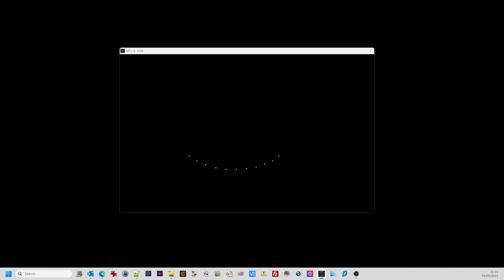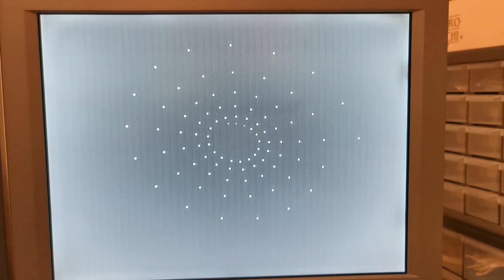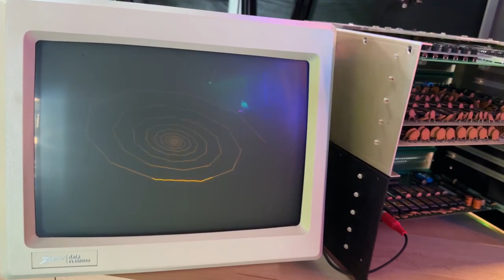Demo Micro Technology Unlimited K 1008 Visible Memory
Demo's of Graphic Software Pack for the MT K-1008 Visible Memory on the KIM-1 Simulator , on a real K-1008 (replica) by Eduardo Casino and on a original K-1008 by Dave Plummer (Dave's Garage,